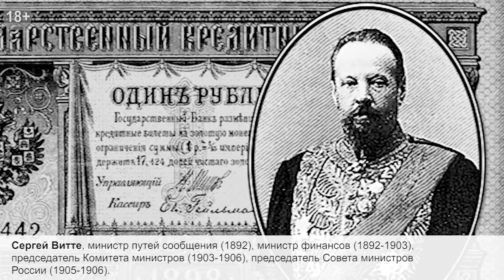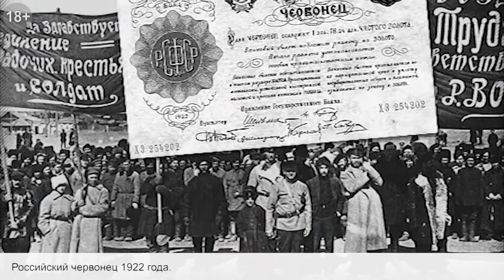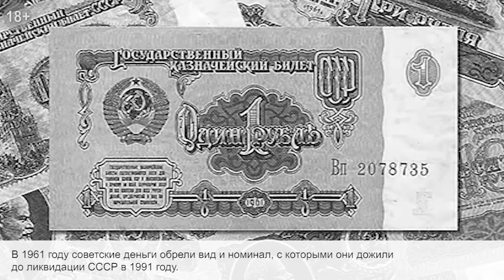История рубля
Видео-справочник по различным валютам мира.
В данном видео речь пойдет об истории возникновения и современном состоянии российского рубля.

⏰ТАЙМ-КОДЫ:
00:00 — Возникновение рубля
01:00 — Реформы Алексея и Петра
02:48 — Империал, ассигнации, николаевские реформы
05:15 — Рубль от Витте до революции
07:00 — Рубль от Керенского до Второй мировой войны
09:57 — Денежные реформы 1947 и 1961 годов
12:18 — Российский рубль